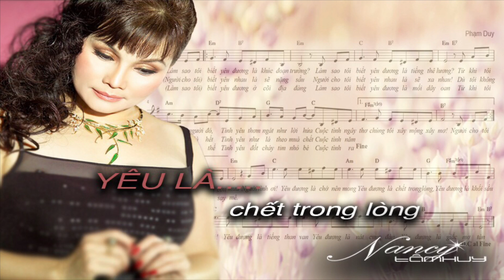Yêu là chết trong lòng - Nancy Tamhuy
Yêu Là Chết Ở Trong Lòng

Làm sao tôi biết yêu đương là khúc đoạn trường?
Làm sao tôi biết yêu đương là tiếng thê lương?
Từ khi tôi mới yêu người đó,
Tình yêu thơm ngát như lời hứa
Cuộc tình ngây thơ chúng tôi xây mộng xây mơ!
Người cho tôi biết yêu nhau là sẽ nặng sầu
Người cho tôi biết yêu nhau là sẽ xa nhau!
Dù tôi không muốn tin là hết,
Tình yêu như lá theo mùa chết
Cuộc tình năm xưa sẽ tan sau một cơn mưa

Người tình ơi ! Yêu đương là chớ nên mong
Yêu đương là chết trong lòng,
Yêu đương là khối sầu thương
Người tình ơi ! Yêu đương là tiếng than van
Yêu đương là nát cung đàn,
Yêu đương là giấc mơ tàn

Làm sao tôi biết yêu đương ở cõi điạ đàng!
Làm sao tôi biết yêu đương là mối dây oan!
Từ khi tôi biết yêu là thế,
Tình yêu đốt cháy tim nhỏ bé
Cuộc tình ra đi sẽ đem theo cả say mê!
Người cho tôi biết yêu nhau dù có nguyện cầu
Người cho tôi biết yêu nhau là vẫn thương đau!
Dù cho tôi biết quên người cũ,
Tình yêu chấp cánh theo ngọn gió
Lòng người đong đưa vết thương mối tình xa xưa.